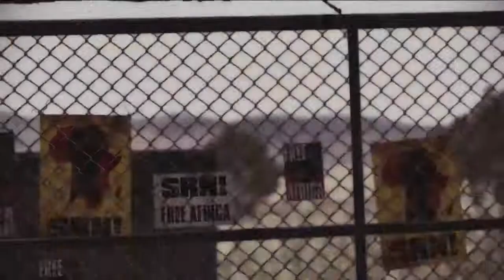Ace Combat: Assault Horizon - Behind the Game 3 - State of the art Storytelling